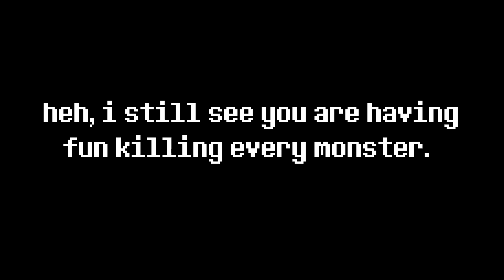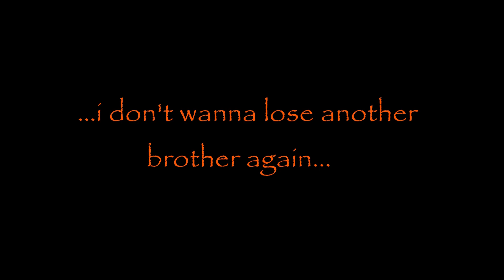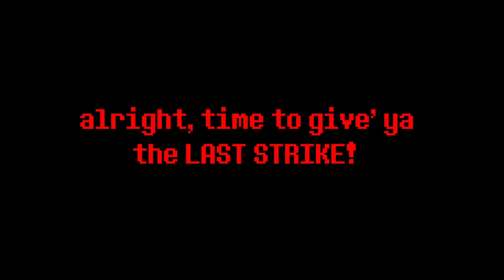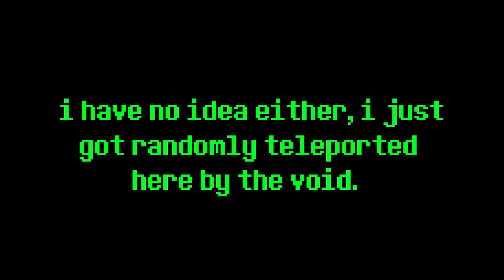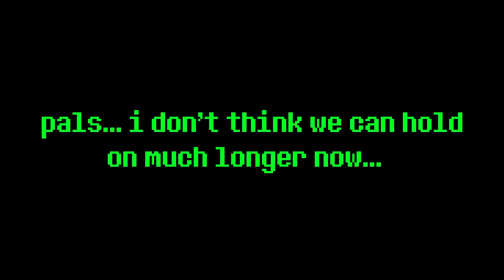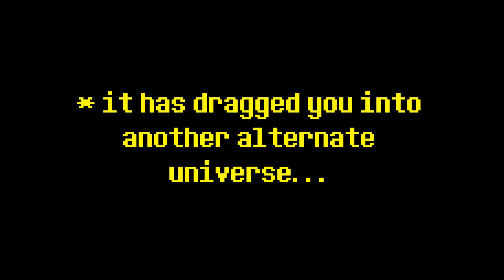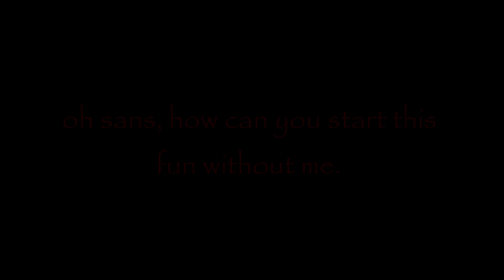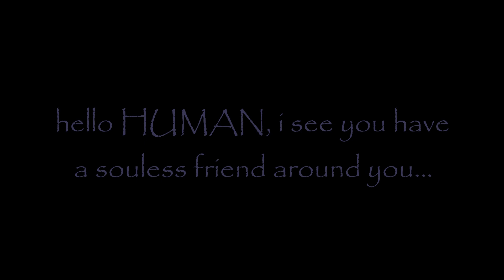The Judgement Void: Edginess Overload - Preview 4 (Omnilovania - My Take)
Preview 4 - Added Cutscenes!
                  - Added EVEN MORE themes on UT, US, SS and SS
                  - Added new themes!
                  - Changed some sprites

Comment down what theme I missed/ should add next!
Thumbnail Sprites Credits:
IsRei ( Sans )
P0ngy ( Papyrus )
IsRei ( Chara )
Terrie ( Toriel )
RallivSalado ( Asgore )
AreYouKiddingMeFuck ( Flowey )
GrabThatBread ( Frisk )
comic-Ace17 ( Fell! Sans )
DiegomanCo ( FellSwap! Papyrus )
Lehmspielt ( SwapFell! Papyrus )
D4niztic ( Emerald! Papyrus )
IcySprites ( Storyfell! Chara )